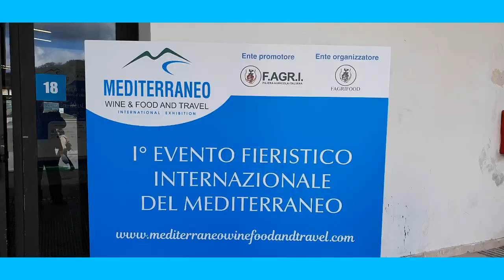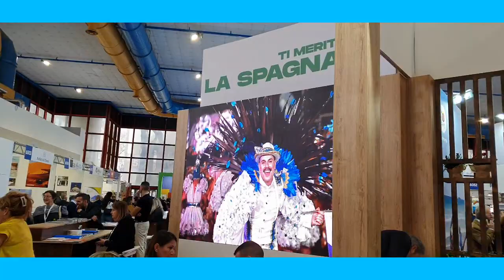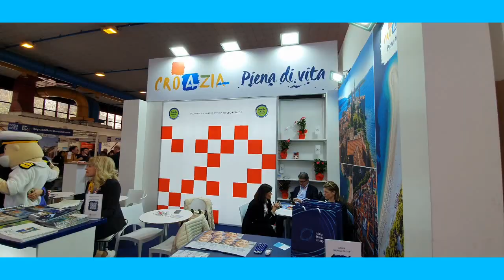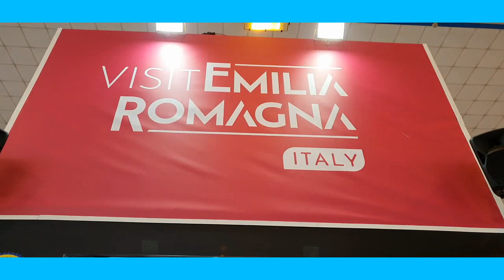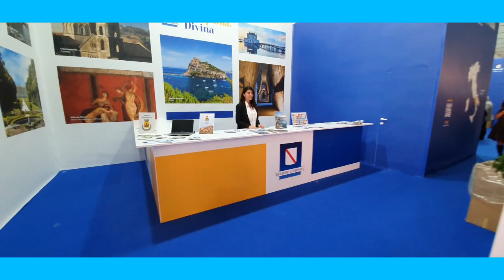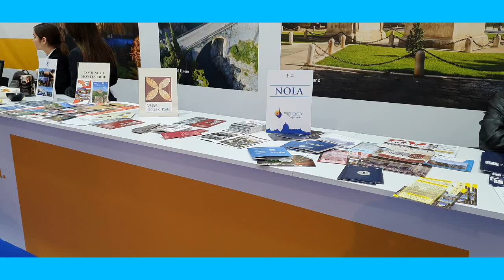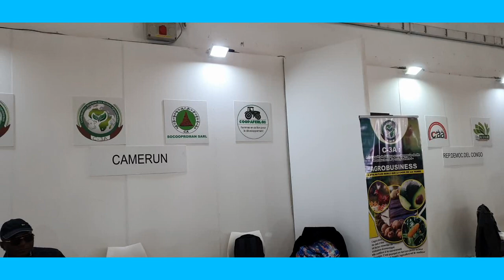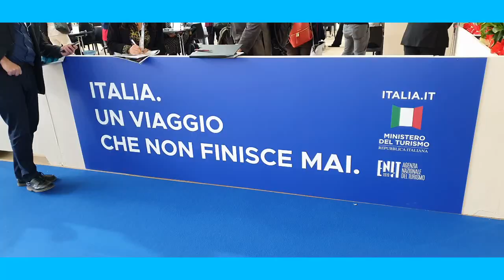META alla Borsa Mediterranea del Turismo 2024